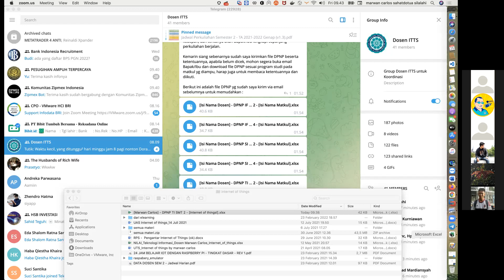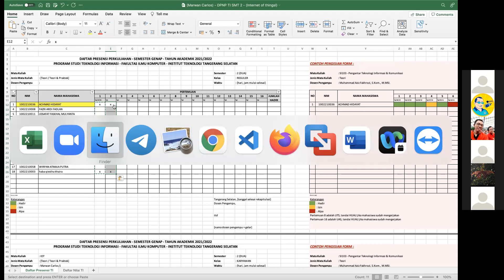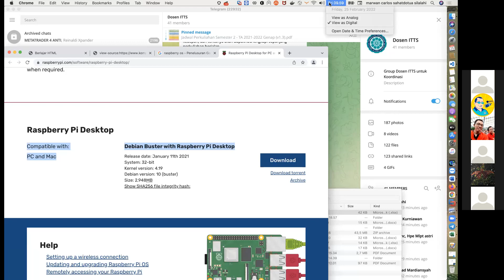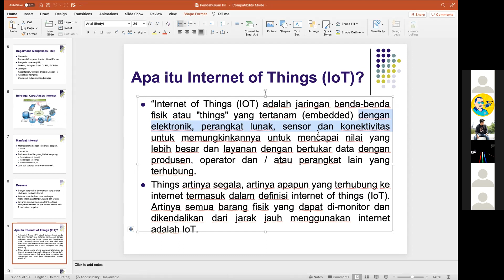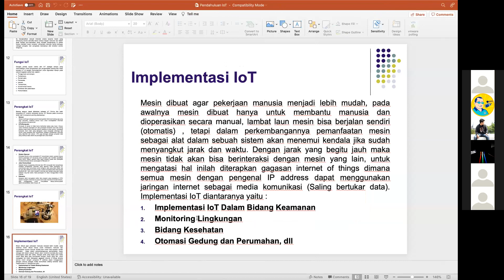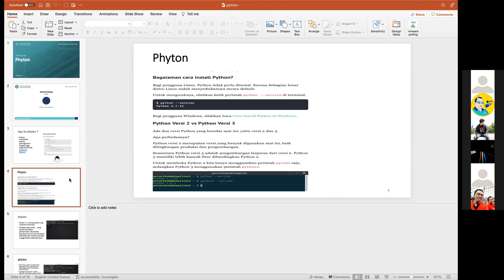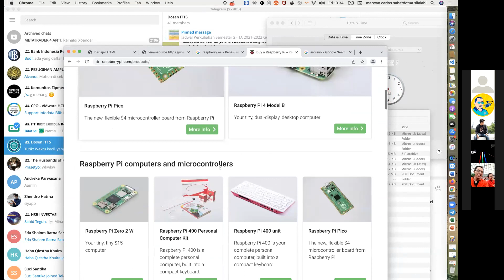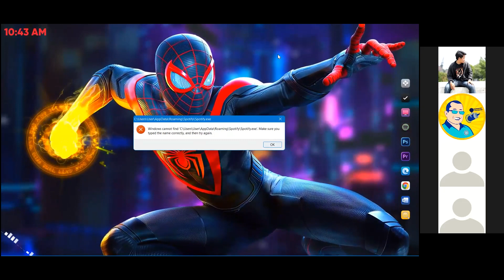2022-02-25 09.04.11 Pengantar Internet of Things (IoT) + Praktek (TI113) - Reg